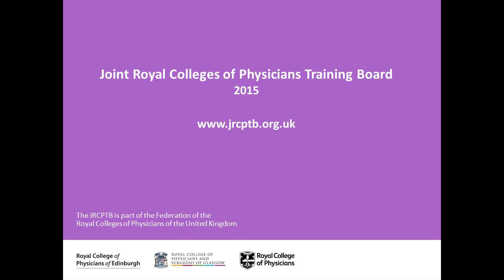CMT Quality Criteria launch Jan 2015 - Professor David Black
Professor David Black, JRCPTB medical director, introduces the new quality criteria designed to drive improvement in core medical training across the UK.

The CMT quality criteria were launched on 27 January 2015 at the Royal College of Physicians, London to an audience including Health Education England, Heads of Schools, medical trainees and training programme directors.